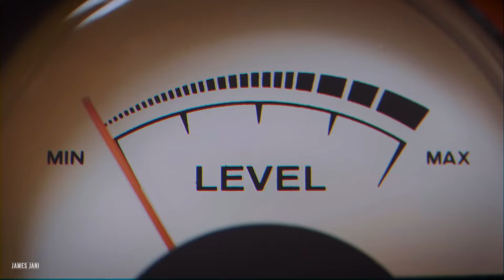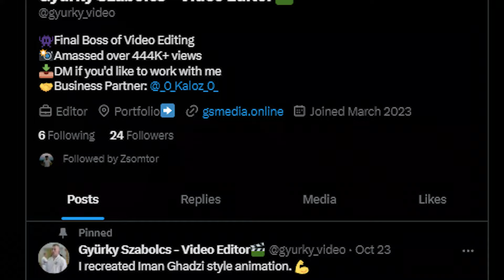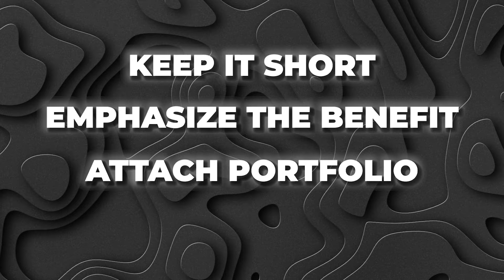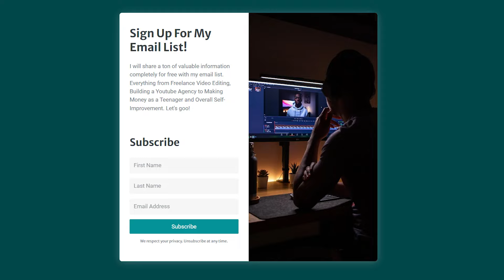How to Become a Full-Time Video Editor In 2024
In this video I show you how you can make a full-time income from video editing starting from zero.

I make weekly videos about how to make more money as a video editor.